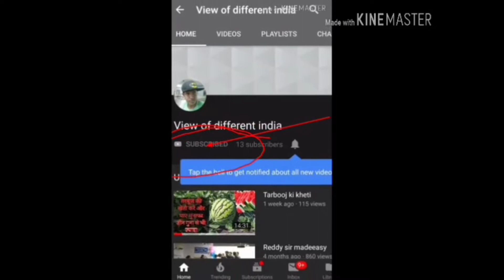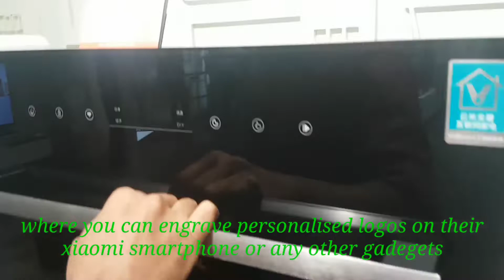Mi Home Experience store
Xiaomi is expanding its offline presence in India by opening more and more Mi Stores across the country. Today, however, the brand has inaugurated India’s largest Mi Home Experience Store in Bangalore. This Mi Home Experience Store is located on 100 Feet Road in Indira Nagar. Although the inauguration of the store took place today, it was restricted to media only. The store will be publicly open from 2nd November.